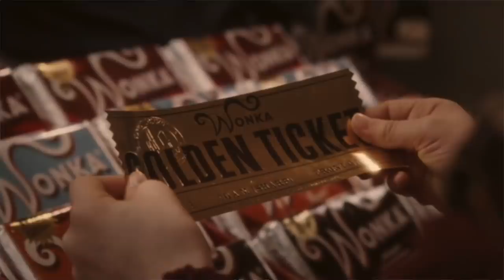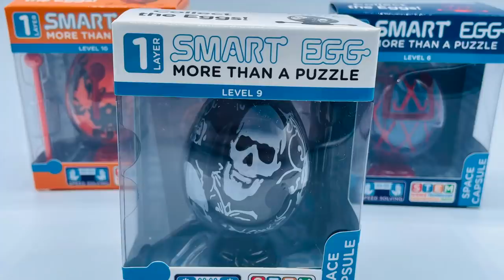Have You Heard The Voices Inside Your Sink?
In today's video I'm talking about the most mysterious Urban Legends from Hong Kong... Including one about a monster in your sink...

Jessii Vee
# 57012
Brampton, Ontario
Canada
L6Z 0E7